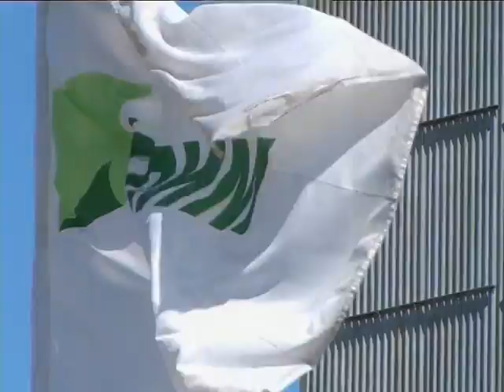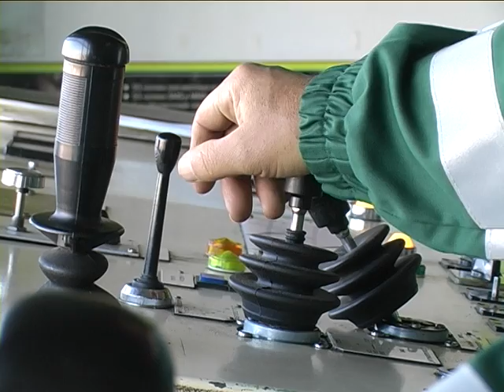Усть-Илимск. День работников леса-2012.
Герои профессионального праздника в работе